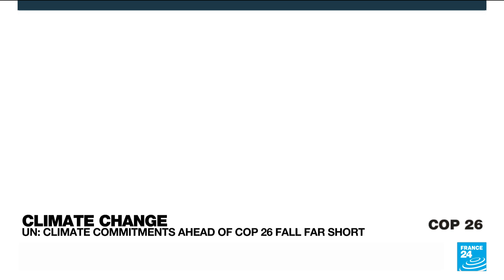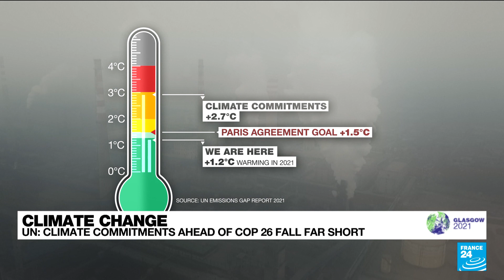UN warns world set for 2.7C rise on today's emissions pledges • FRANCE 24 English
Current commitments to cut greenhouse gas emissions put the planet on track for an average 2.7 degrees Celsius temperature rise this century, a Unite Nations report said on Tuesday, in another stark warning ahead of crunch climate talks. FRANCE 24's Valérie Dekimpe tells us more.